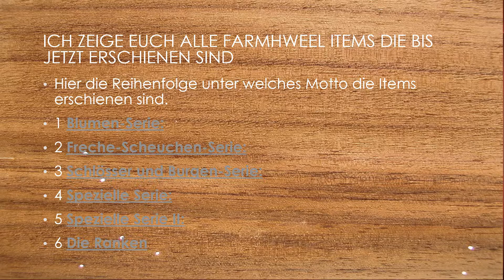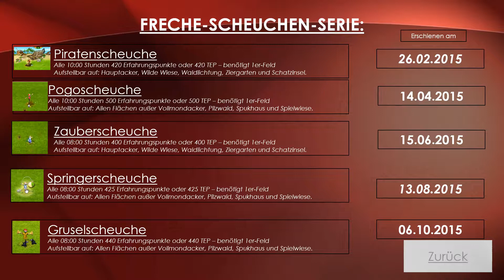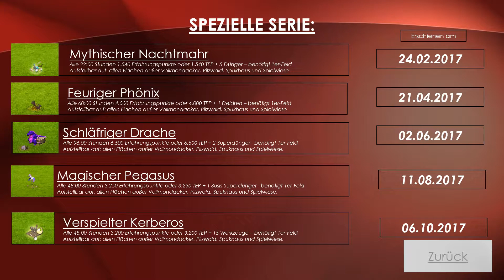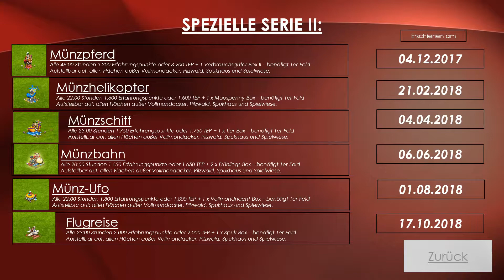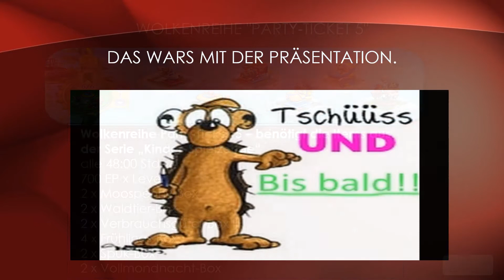Farmwheel Items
Hier präsentiere ich alle Farmwheel Items die man seit Mai 2014 am Farmwheel erdrehen konnte.